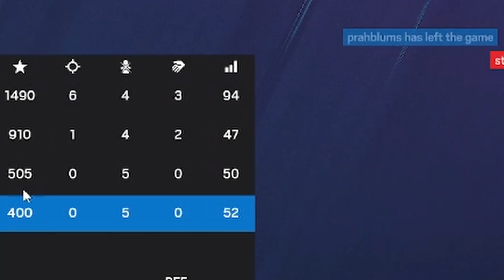TROLLING MY TEAM IN SEIGE! (FUNNY) 😂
THE SERVER
^^^ZOOM LINKS ON THE DISCORD ^^^

FEEL FREE TO USE ANYTHING YOU SEE ON MY CHANNEL FOR YOUR OWN PURPOSE